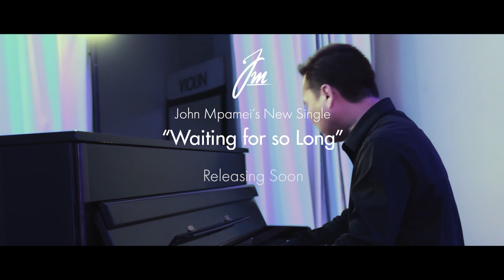ll From the upcoming EP Dream II Waiting for so long ll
From the upcoming EP "Dream"